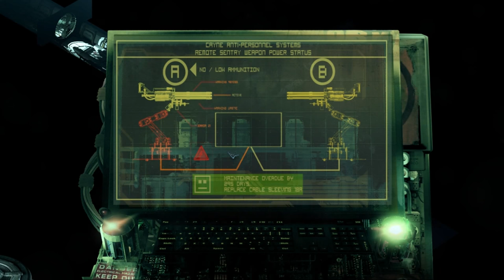STASIS (Ep. 6 - Medical Bay)